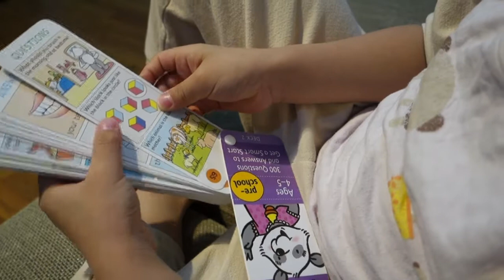同大爺生活紀錄201803